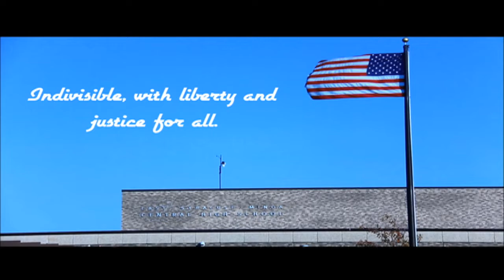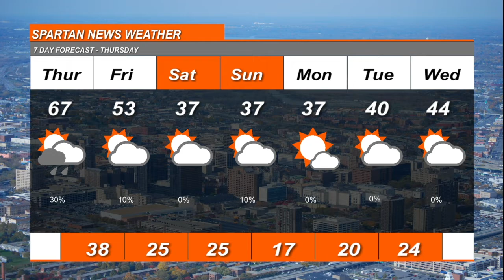3 11 2021